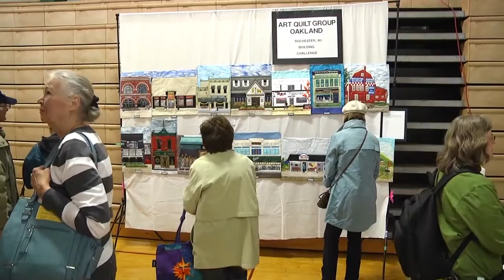ONTV News Break: 2016 Quilt Celebration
On April 1st & 2nd the Oakland County Quilt Guild hosted its 2016 Quilt Celebration at the CERC Building in Lake Orion, MI.  for more information.